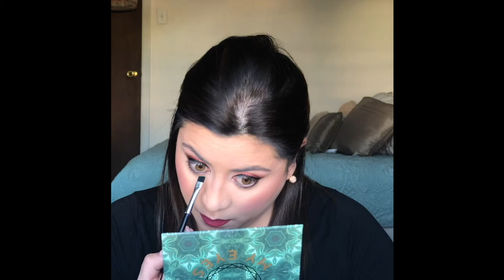Royal Pink & Green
Hi Amigas! Here are the following products I used to create this Royal Pink & Green makeup look. I hope you guys enjoy this tutorial!

EYES
ILUVSARAHII x Colourpop Through My Eyes Pallete
Milani Pure Passion
Amor us Femme Fatale
Milani Strobelight Instant Glow Powder
Rimmel Scandal Eyes Retro Glam Extreme Black
Kiss Lashes 01
Tarte Shape Tape Concealer Fair

FACE
Loreal Infallible 24 Hour Fresh Wear 425
Maybelline Age Rewind Concealer Ivory
Milani Conceal + Perfect Shine-Proof Powder 02 Nude
Milani Soft & Sultry
Physicians Formula Butter Bronzer 6676 Bronzer
Airspun Loose Face Powder
Love & Beauty by Forever 21 Professional Brush Palette
Milani Stellar Lights Highlighter Palette Holographic Beams
Walgreens Beauty Hydrating Facial Mist
NYX Professional Makeup Angel Veil Skin Perfecting Primer

LIPS
Maybelline Super Stay Matte Ink 80 Ruler

BROWS
L.A.Colors Browie Wowie Brow Pencil Black